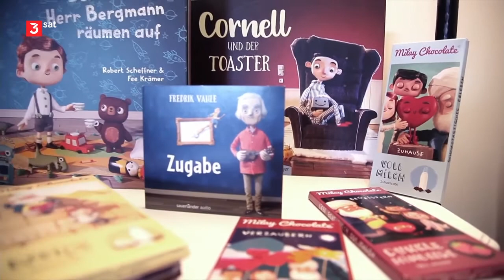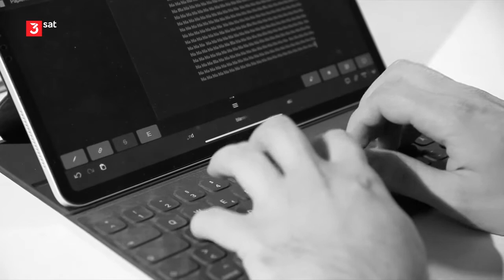Kultur trotz(t) Corona: Robert Scheffner, Illustrator & Regisseur | Kulturzeit | 24.04.2020 | 3sat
Kultur trotz(t) Corona: Robert Scheffner, Illustrator

Wir bieten Künstler*innen, die derzeit keine haben, eine Bühne, und
Zuschauer*innen Kultur frei Haus. Wir stellen vor: Illustrator Robert Scheffner.